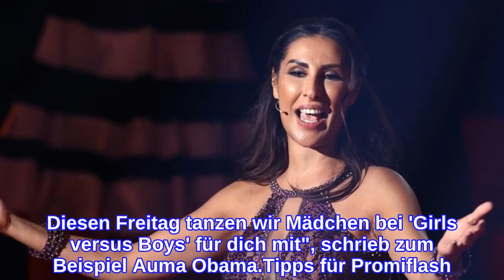Nach "Let's Dance"-Aus: Senna meldet sich auf Social Media!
Für die Sängerin Senna (41) und ihren Profi-Coach Robert Beitsch (29) hat es sich letzten Freitag bei Let's Dance ausgetanzt. Sie sind das dritte Duo der aktuellen Staffel, das sich geschlagen geben muss. Die Jury-Punkte und vor allem die Kritik von Joachim Llambi (56) fielen jedes Mal sehr mangelhaft aus. Doch wie geht es der Berlinerin mit der Eliminierung? Auf Social Media meldete sich Senna nun zu Wort und beweist: Sie ist keine schlechte Verliererin.Auf seinem Instagram-Account schrieb das einstige Monrose-Mitglied nun: "Immer mit einem Lächeln im Gesicht. Wir wünschen allen Teilnehmern und Profitänzern das Beste" – und zeigte damit, dass sie Niederlagen gut verkraften kann. Zu dem Statement veröffentlichte sie eine Studio-Aufnahme mit Robert, auf der beide sehr glücklich aussehen. Ab jetzt werden die beiden die nächsten Folgen wohl von der Couch aus beobachten, bis sie im Finale noch einmal auftreten dürfen.Unter dem Post hinterlassen Sennas ehemalige Tanz-Konkurrenten der Ausgeschiedenen herzliche Nachrichten. "Oh, liebe Senna, herzlichen Dank. Ich vermisse deine Girlpower. Diesen Freitag tanzen wir Mädchen bei 'Girls versus Boys' für dich mit", schrieb zum Beispiel Auma Obama.Tipps für Promiflash?
INFORMATION
• Source: promiflash